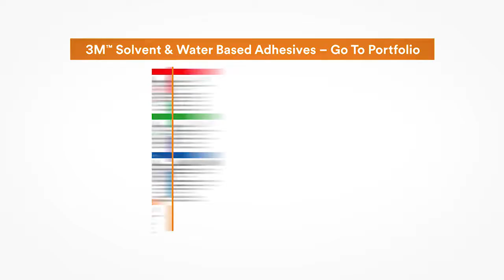3M™ Super 77™ Multipurpose Spray Adhesive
- Versatile adhesive that bonds a wide range of lightweight materials
- Provides professional, industrial strength for demanding applications
- Offers a fast, aggressive tack for a quick bond that reduces set time
- Bonds paper, cardboard, fabric, insulation, plastic, metal, wood and more
- Allows for a bond time of 15 seconds to 30 minutes
- Repositionable while providing long-lasting strength

Retail Address
10 Kaki Bukit Road 2
#01-02
First East Centre
Singapore 417868